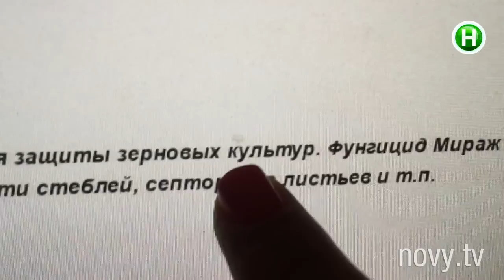Как на грибных фермах нагоняют грибам «товарный вид». - Абзац! - 04.05.2016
Шампиньоны с клещами и формалином.